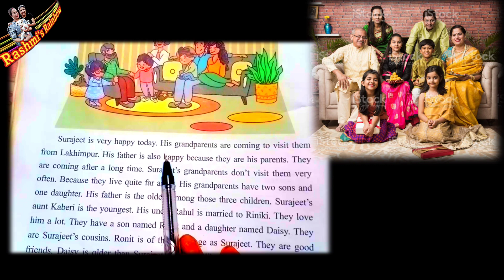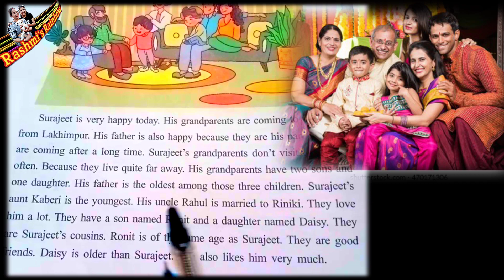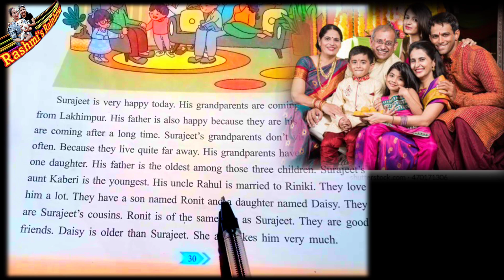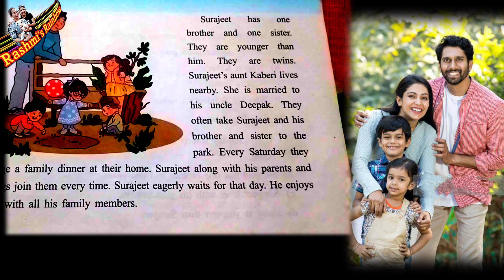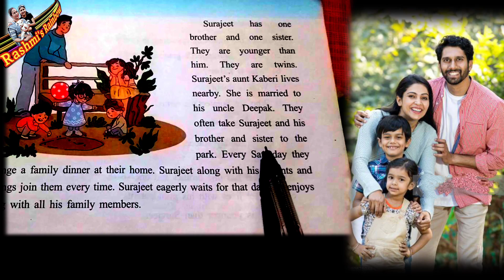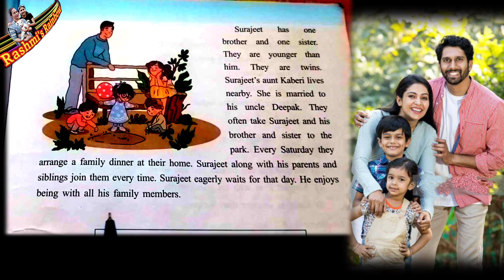ReadinTranslate Surajeet'sFamily Classlll.EnglishLesson2@rashmisrainbow9301